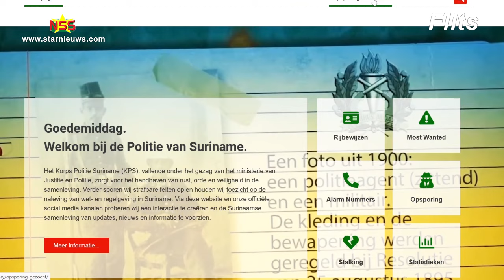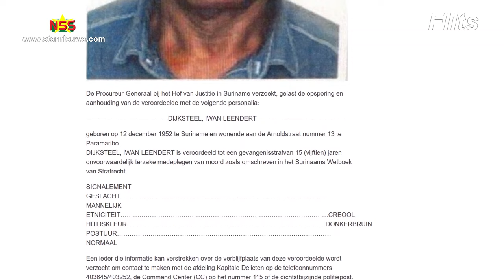Formeel opsporingsbevel Bouterse en Dijksteel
De procureur-generaal heeft opsporing gelast van Desi Bouterse en Iwan Dijksteel.